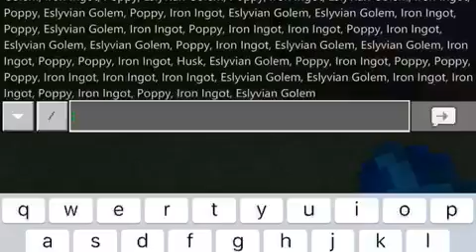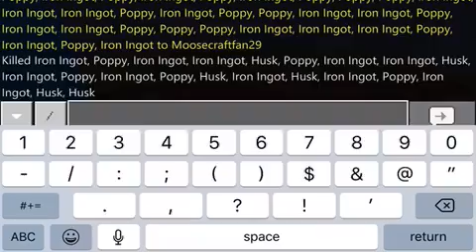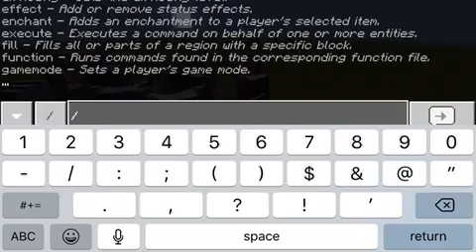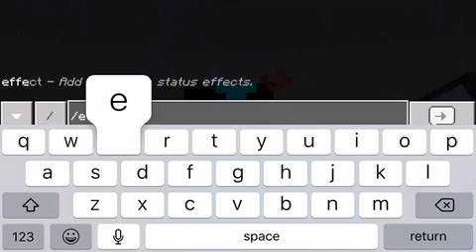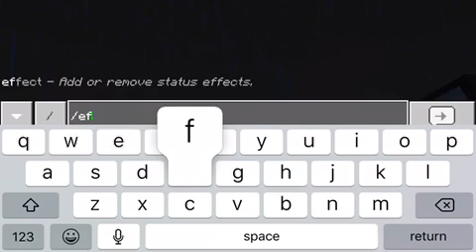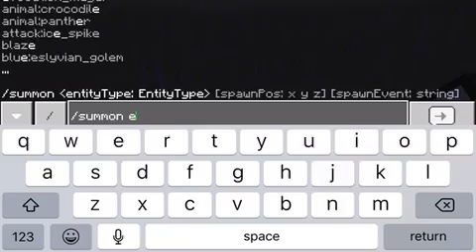MINECRAFT ESLYVIAN GOLEM VS MYSTICAL MOBS PART 2